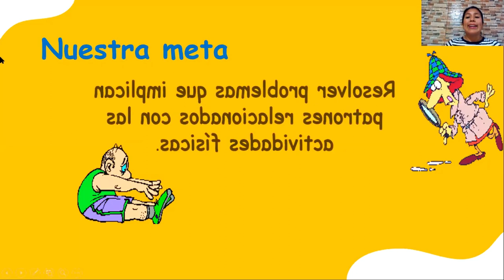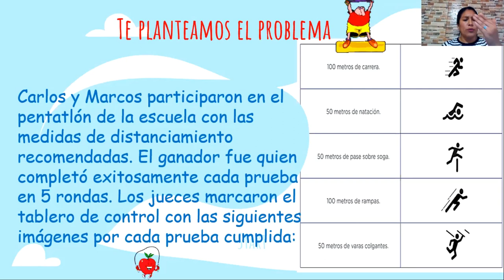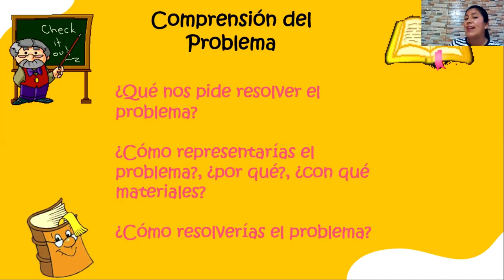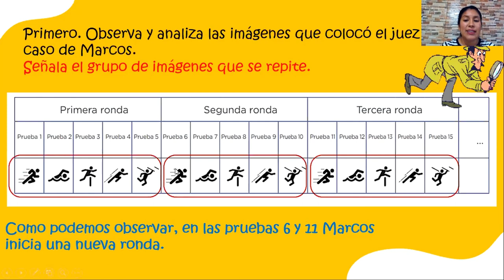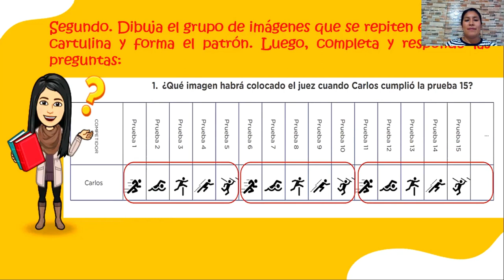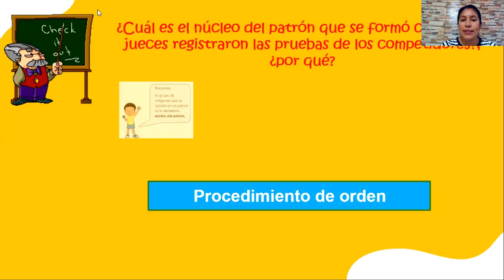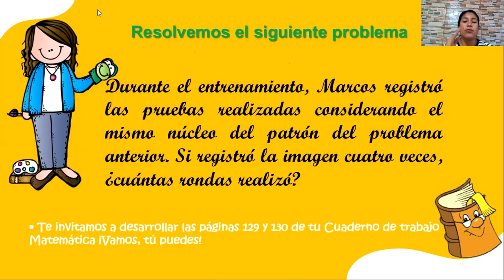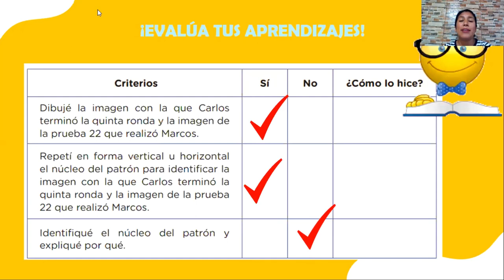Día 4: 5to de Primaria WEB "Patrones en las actividades físicas"